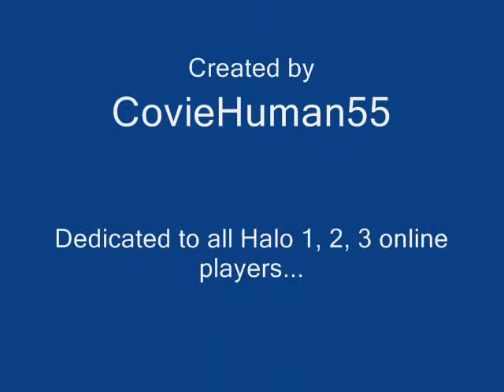Halo CE Honorable Moments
_These are some of the gameplay moments that I've captured during my online Halo CE matches